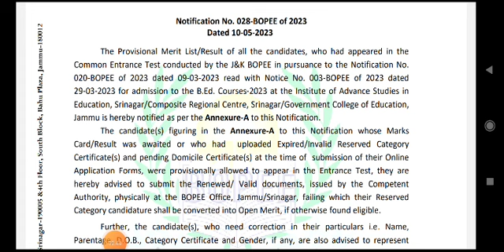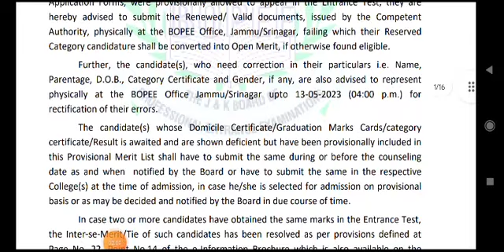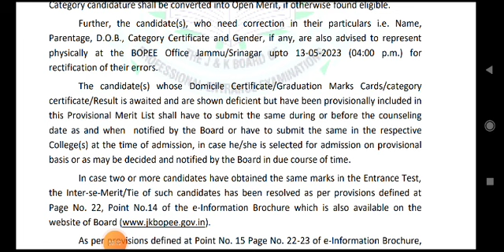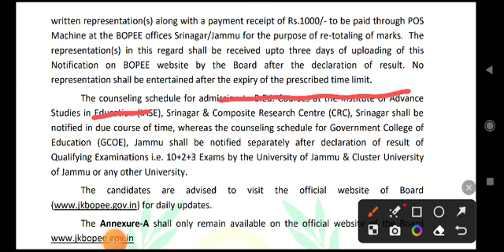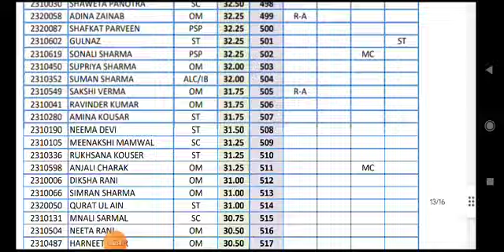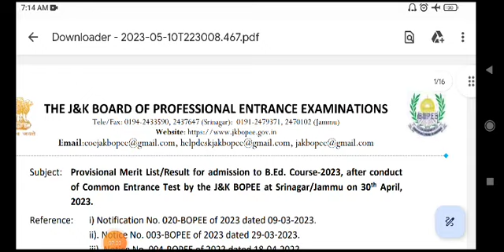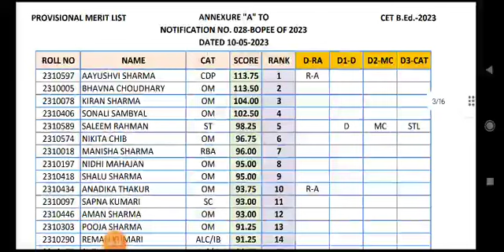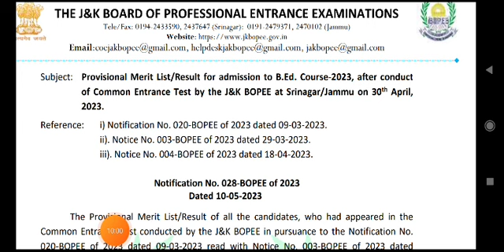JKBOPEE PROVISIONAL SELECTION LIST ENTRANCE RESULT B.ED KASHMIR/JAMMU, 12TH/10TH BASED/GNM/ANM J&K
Love u and keep supporting us ❤️❤️❤️